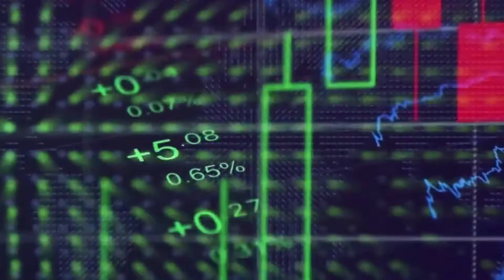Amazon Split Each Of Its Shares (Investing in Stocks)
Amazon split each of its shares into 20 new ones. If you want to find out what is happening with Amazon right now, watch this video!

Did you like "Amazon Split Each Of Its Shares (Investing in Stocks)'' ?